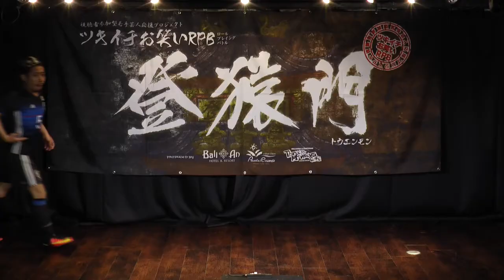アモーレ橋本【ケイダッシュステージ】登猿門EPISODE- Ⅲ～葉月の章～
パセラ・バリアングループがお届けする若手芸人応援プロジェクト『登猿門』。『視聴数』と『いいね！』の数がポイントとなり、毎月の勝者が決定。12月には各月の勝者が実際にお客様の前でバトルを行い、グランドチャンピオンを決定致します。動画を観て面白いと思ったら周りのお友達にも是非教えてあげてください！！それが若手芸人の原動力になります！！
■YOUTUBE『視聴数』×1pt
■YOUTUBE『いいね!』数×30pt

☆登猿門twitterアカウント→@touenmon